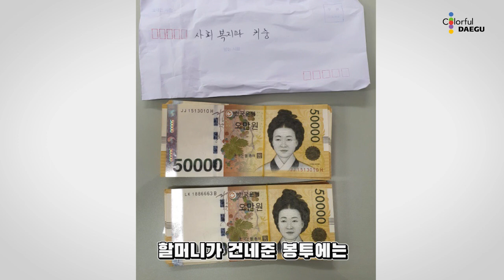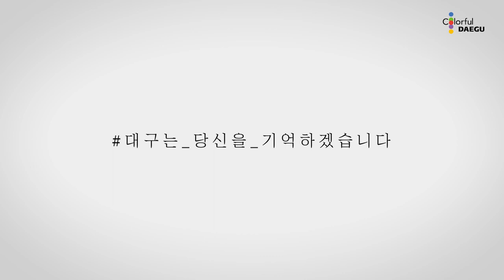"심부름 왔습니다", 추운 대구를 녹인 할머니의 흰 봉투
1월 23일 토요일 오전 10시 30분,
아무도 없는 대구시청에 찾아오신 할머니 한 분!

"심부름 왔습니다."

무슨 일로 방문하셨냐는 청원경찰의 질문에
할머니는 품에서 꺼낸 꾸깃꾸깃한 흰색 봉투 하나를
손에 쥐어주셨는데요.

기부를 하고 싶다는 말을 남기시고
홀연히 시청을 떠나신 대구의 작은 천사 할머니!

이러한 선행이 누군가에게는 큰 행복으로 돌아오기에
더욱 따뜻하고 훈훈한 대구가 만들어지는 건 아닐까요?

코로나19로 인해 힘들고 지친 상황 속에서도
따뜻한 나눔 정신을 발휘하여

이웃에게 온정의 손길을 내미는
대구 시민 여러분이 자랑스럽습니다.